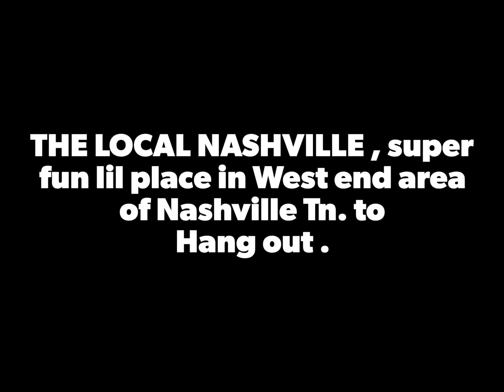THE LOCAL NASHVILLE TENNESSEE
Food ,fun, music.